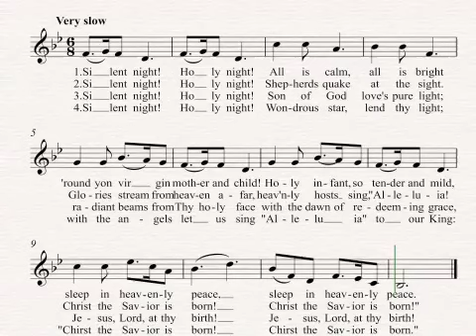Silent Night - SOPRANO PART